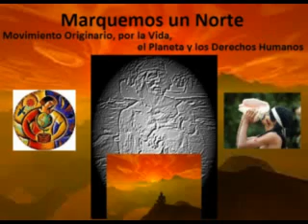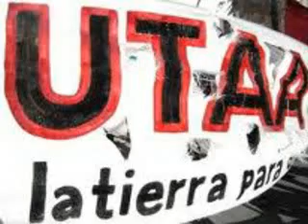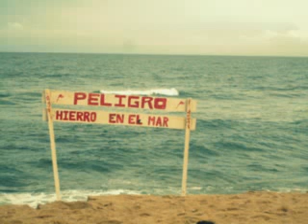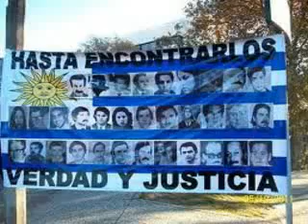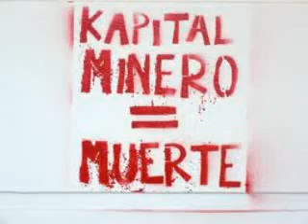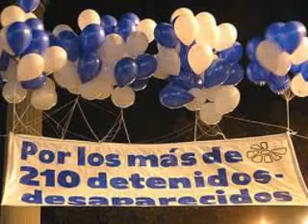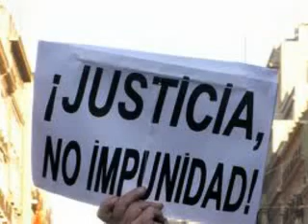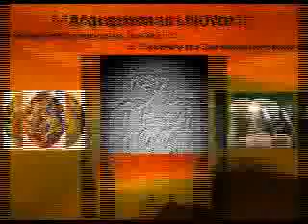A Ricardo Carrere Salud Pachamama 18 8 11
Marquemos un Norte Radio.

Ricardo Carrere, una referencia del movimiento ecologista uruguayo, latinoamericano e inclusive mundial. Sus vastos conocimientos especialmente en temas forestales y sus aportes en la materia en numerosos países lo llevaron a ganarse el respeto de propios y extraños en varias partes del mundo.

Carrere era técnico forestal. Le apasionaba el estudio del monte indígena, a lo que dedicó su vida.

Fue coordinador internacional del Movimiento Mundial por los Bosques Tropicales (WRM, por su sigla en inglés) de 1996 a 2010, año en el que se jubiló. El WRM es una organización internacional, fundada en 1986, que trabaja temas vinculados a bosques y plantaciones forestales, y que lucha en defensa de los derechos de las comunidades locales sobre los bosques y sus territorios. Tiene su Secretariado Internacional en Montevideo.

Además, el WRM es parte de varias redes de organizaciones y movimientos sociales a nivel internacional, en las cuales se ha destacado. Por ejemplo, en 2003 un conjunto de organizaciones no gubernamentales de América Latina creó la Red Latinoamericana contra los Monocultivos de Árboles en Porto Alegre, Brasil. El WRM fue elegido como Secretariado de esa red. Y Carrere fue siempre de las caras más visibles y las voces más enfáticas en todos esos ámbitos.

El activista fue, también, integrante y co-fundador del Grupo Guayubira en Uruguay, que nació en 1997 para nuclear a personas y organizaciones que querían defender el monte indígena y resistir el modelo forestal impulsado y desarrollado desde esferas de gobierno.

Carrere fue para el movimiento ecologista de nuestro país, sin lugar a dudas, una referencia fundamental en la lucha por justicia social y ambiental. Lo seguirá siendo. Y lo mismo ocurre a nivel regional e internacional.